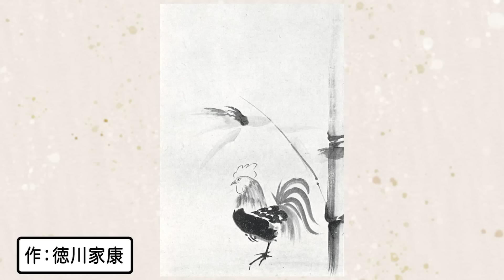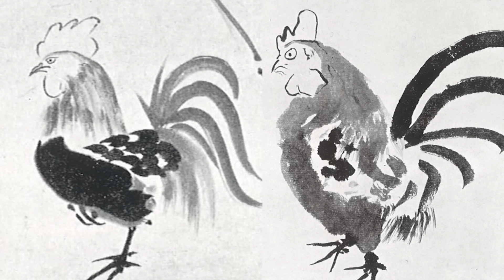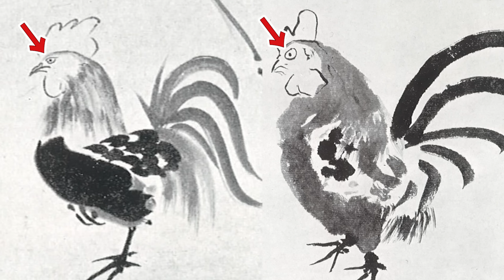【卯年・新春開運祈願】これはウサギなの？将軍は天然ヘタウマ絵師！徳川家光の「兎図」【歴代将軍の直筆絵画が続々登場！どうした家光？】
皆様のご多幸を祈って、新春に相応しいめでたい絵をご紹介✨
味がある天然力が話題となった江戸幕府３代将軍・徳川家光の「兎図」です🐰
将軍の天然パワーで運気アップ💪と思いきや、五郎さんの解説で意外な展開に⁉️

本年もどうぞ宜しくお願いいたします🙇

【🐓お知らせ🐥】
　2021年にUPされた動画を時代順に掲載しています！
　以下サイトより購入いただけます！

  ４００ページの大作です！！！

　『知識ゼロからの西洋絵画入門』　近代編・ポスト印象主義

⑤２０２３年２月２８日（火）東京（青山）で美術講座開催📚
　『９０分で分かる西洋絵画入門』　古典編

⑥２０２２年４月２６日（火）から東京（青山）で１年間（全８回）、
　美術講座が始まります‼️
　『ロマン主義』から『ダダ・シュルレアルスム』まで各時代ごとに解説致します📚
●対面講座

⑦ワダ画伯が描いた名画モチーフイラストがLINEスタンプになりました💕
ゴロワーズの皆さんが、気づくと「うふふ」「コレは…」となるイラストも含まれています🕵️‍♀️
ご購入はこちらから↓

お正月は推しが出るイベントに行き、推しが1１月に行っていたご飯屋さんに行きました！！めでたすぎました！🎉